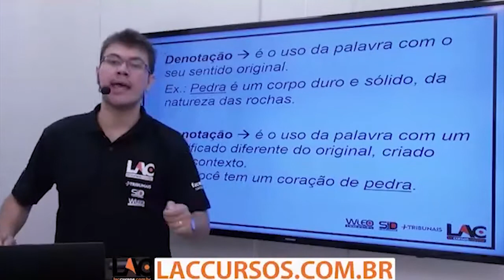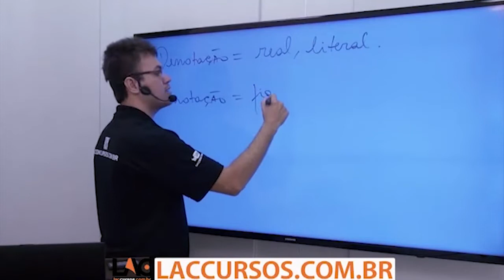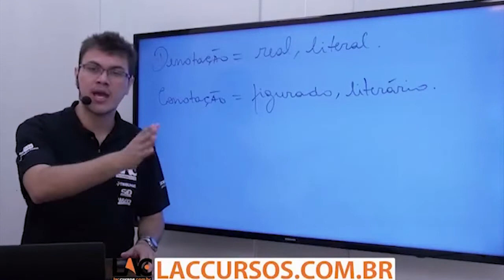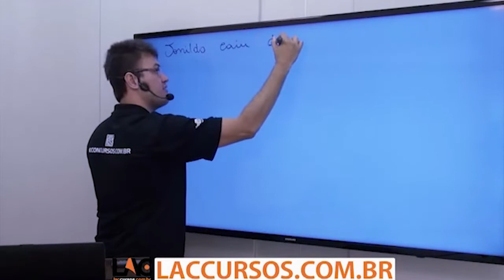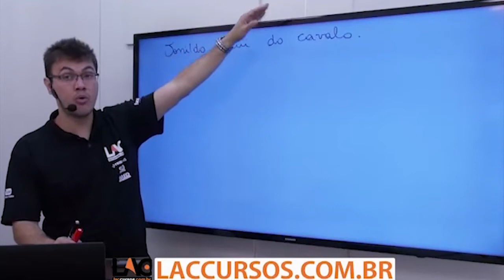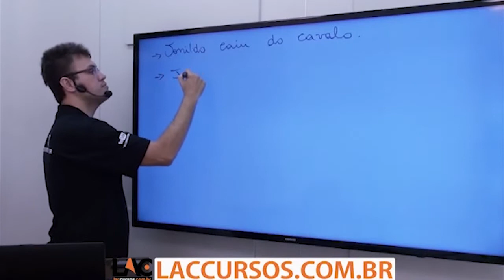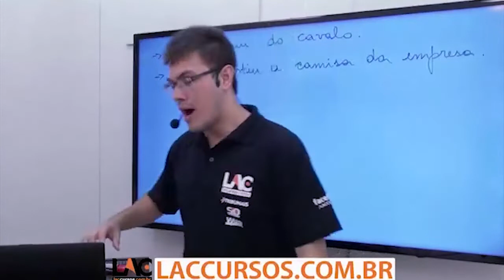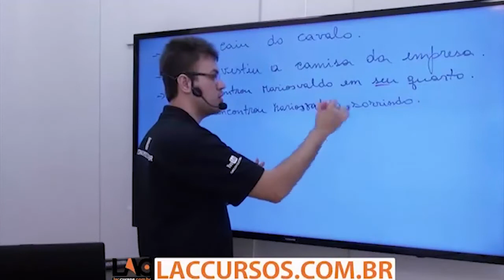Aula Grátis - MPU 2018 - Língua Portuguesa - Análise de Texto e Tipologia Textual Parte 2 - 80/100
Aula demonstrativa do nosso super curso preparatório para Concurso do Ministério Público da União (MPU 2018). Nessa aula, o professor Sidney Martins fala sobre Análise de Texto e Tipologia Textual - assunto importante para você que busca a tão sonhada aprovação para o cargo de Técnico do MPU - Especialidade: Administração.

O curso contempla todo o conteúdo para o cargo citado acima, tendo como requisito básico conclusão do Ensino Médio, ofertando salário inicial de R$6.862,72.

Disciplinas:
Língua Portuguesa
Acessibilidade
Administração
Arquivologia
Ética no Serviço Público
Legislação Aplicada ao MPU e ao CNMP
Noções de Administração Orçamentária, Financeira e Orçamento Público
Promoção da Igualdade Racial